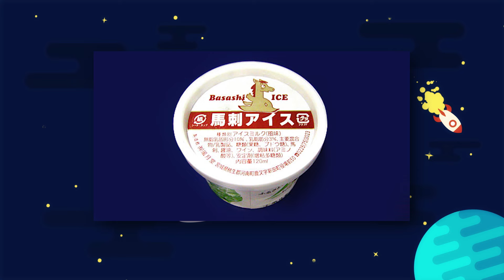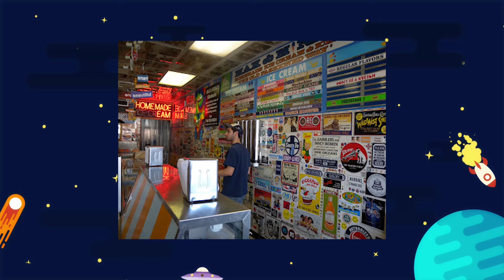OS 8 SABORES DE SORVETE MAIS ESTRANHOS DO MUNDO!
Sorvete de CARNE DE CAVALO CRUA, lagosta e temaki. Descubra os sabores de sorvete que superaram (e muito) o de flocos!

Aqui, Gaybol e Lucas Ape experimentam coisas, adivinham coisas, testam coisas e falam sobre mais um monte de coisas!

Vídeo novo toda terça e quinta às 11 da manhã!

Créditos:
Apresentadores - Lucas Ape e Gaybol
Produção - André Marossi (Stage)
Arte/Motion - Hudson Ornelas (@hudetherude)
Arte - Gustavo Souza (@gusptav)
Trilha Sonora Original - Victor Ballesté
Microfone - Blue Mic Spark Digital Lightning Condenser
Câmera - Canon 60D
Lente - Canon 18/135mm

Olá, Mundo!
S01EP17